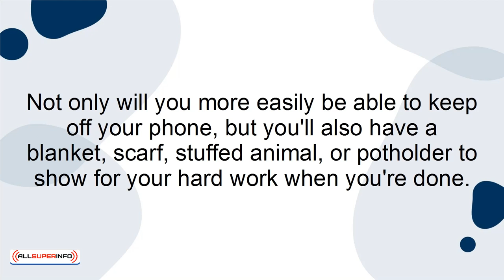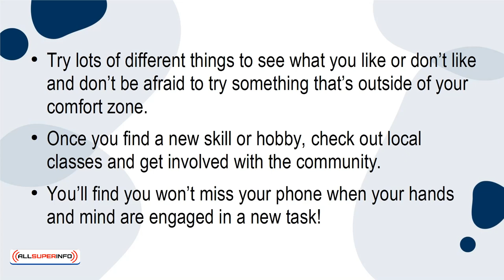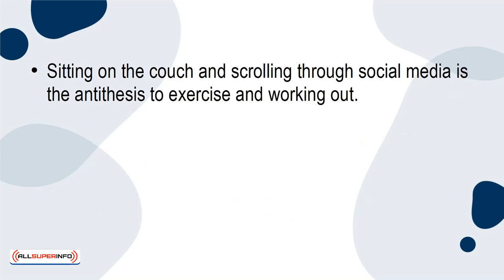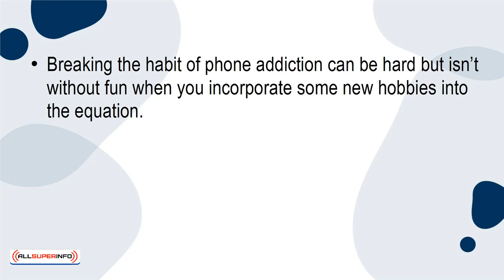02 5 Hobbies to Help you Manage Your Phone Addiction